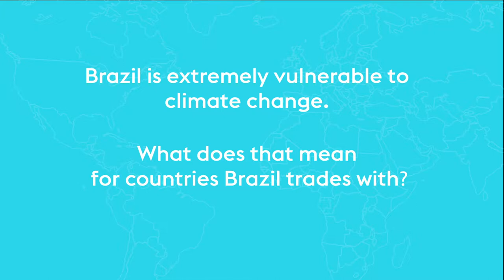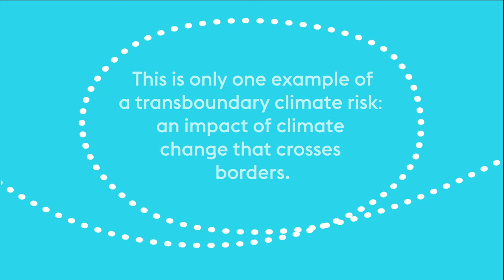Responding to a global challenge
We live in a globalised world. Just as people, goods and services cross borders, so too do the impacts of climate change and adaptation responses. But current adaptation plans too often fail to recognise or account for these cross-border risks.

The Adaptation Without Borders Initiative seeks to strengthen international cooperation on adaptation and paves the way towards genuine global resilience. It brings together the research capacities and convening powers of a range of partners, including SEI, ODI and IDDRI, to explore the global implications of transboundary climate risks.